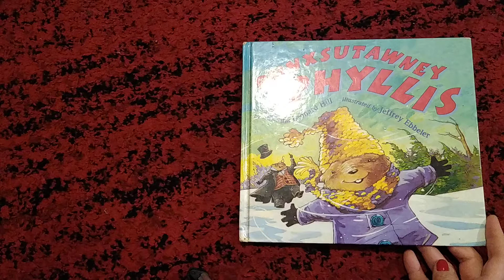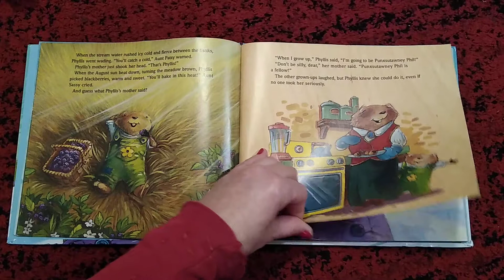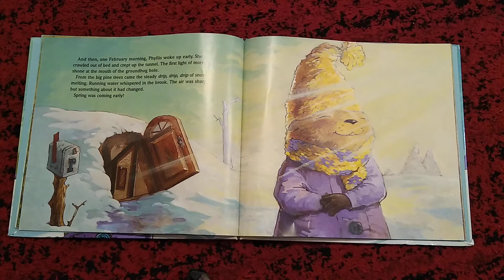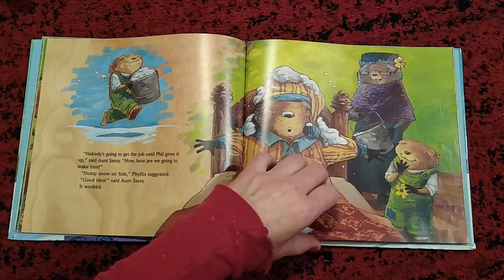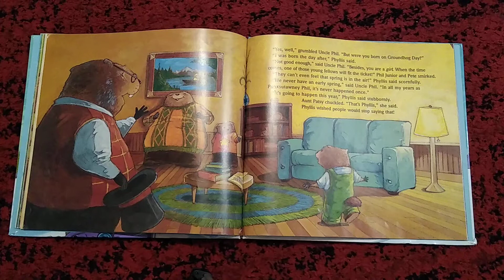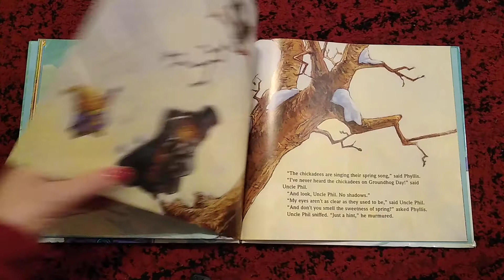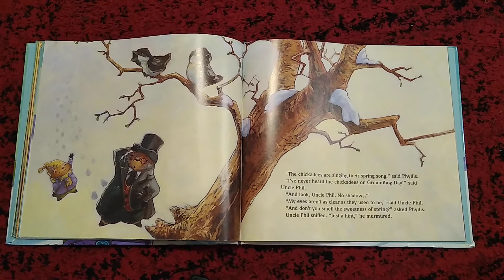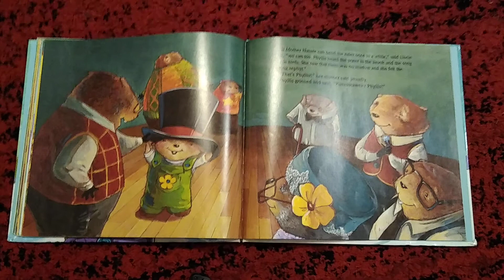BIGKID|GROUNDHOG DAY STORY|Punxsutawney Phyllis|Together Time with Miss Lori|Kids First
GROUNDHOG DAY STORY “Punxsutawney Phyllis” written by Susanna Leonard Hill and illustrated by Jeffrey Ebbeler, read during Together Time in  Miss Lori’s Teddy Bear Class at Kids First Learning Center.

All Big Kid Children’s Books can be purchased via amazon.com, and all proceeds benefit early childhood education.
KIDS FIRST LEARNING CENTER
TEDDY BEAR CLASS
MISS LORI (ALIAS BIG KID)
WEBSITES:

OTHER BIG KID BOOKS AVAILABLE VIA AMAZON.COM:
DIARY OF A PRESCHOOL TEACHER
GET IT